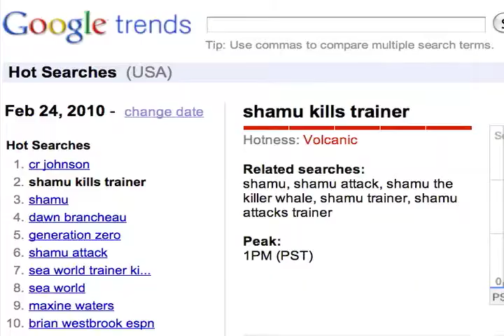Killer Whale Kills Trainer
A orca in Sea World kills the trainer in front of a large audience.